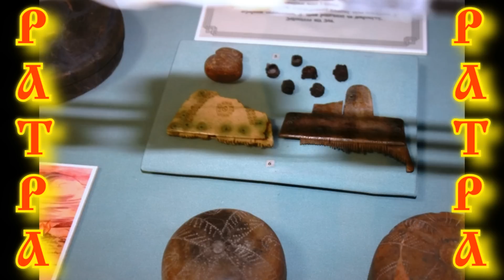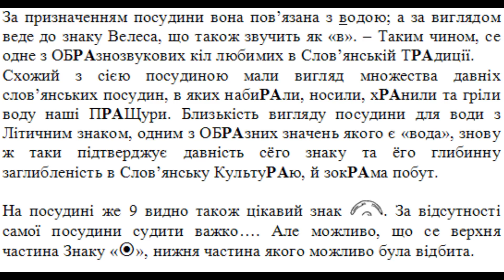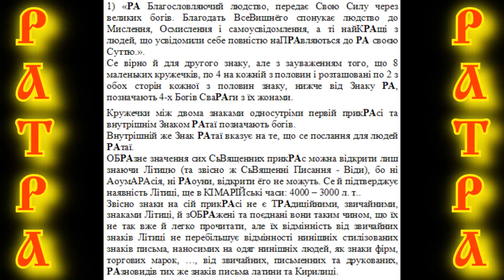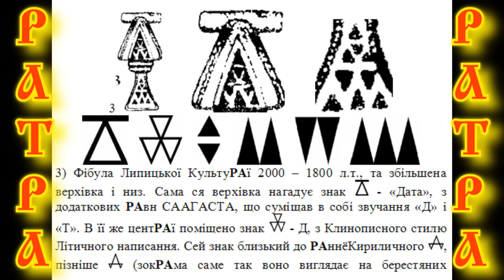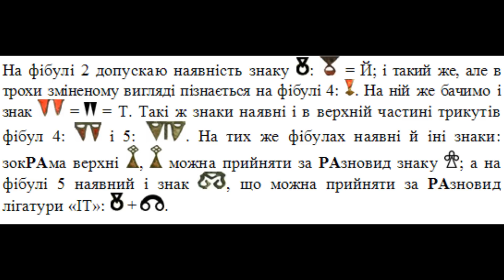АНТСКАЯ ПИСЬМЕННОСТЬ - ЛЕТИЦА, ПРОТОТИП ГЛАГОЛИЦЫ + ДОКАЗАТЕЛЬСТВА ДРЕВНОСТИ СЛАВЯНСКОГО ПИСЬМА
АНТСКАЯ ПИСЬМЕННОСТЬ - ЛЕТИЦА, ПРОТОТИП ГЛАГОЛИЦЫ + АРТЕФАКТЫ ПОДТВЕРЖДАЮЩИЕ ДРЕВНОСТЬ СЛАВЯНСКОГО ПИСЬМА